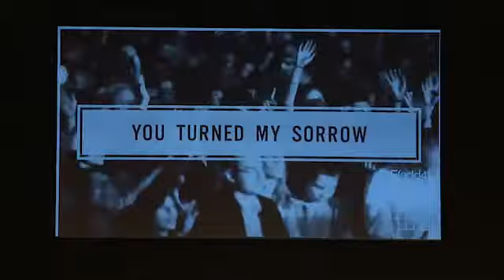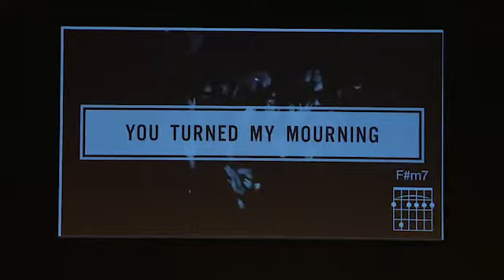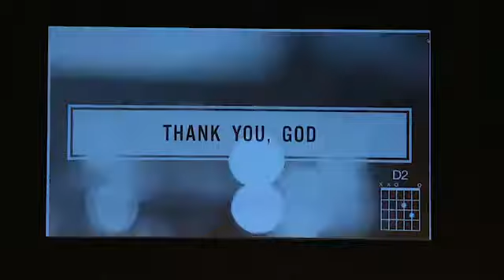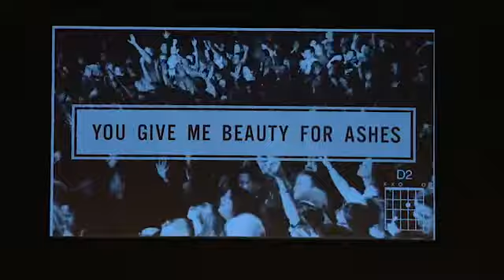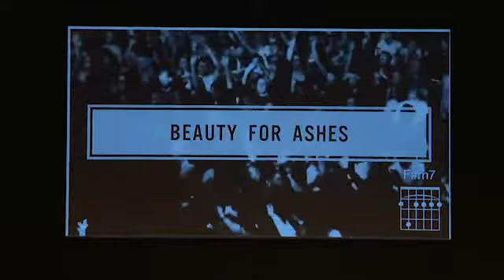God's Creative Power at Work - Power Can Work Through You